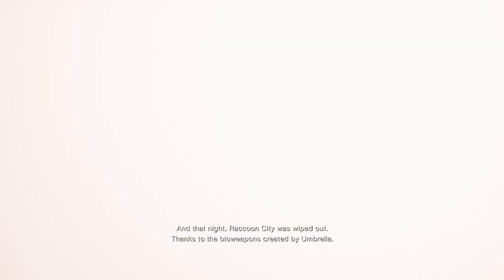RESIDENT EVIL 4 Remake Chainsaw DEMO Gameplay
The DEMO for the Highly Anticipated Game Resident Evil 4 Remake is Finally Here!